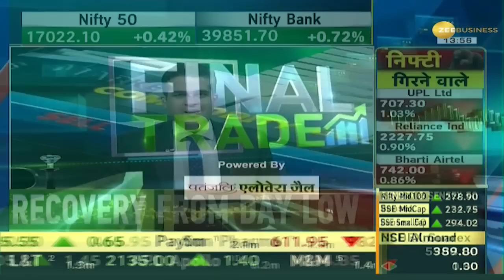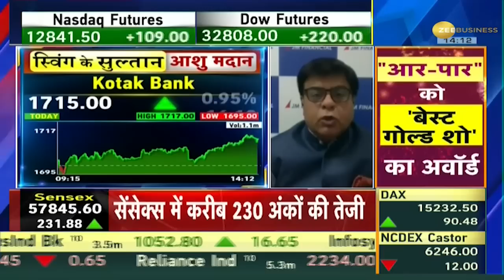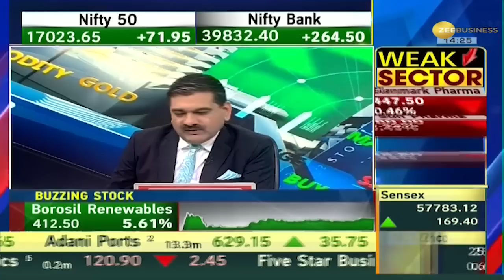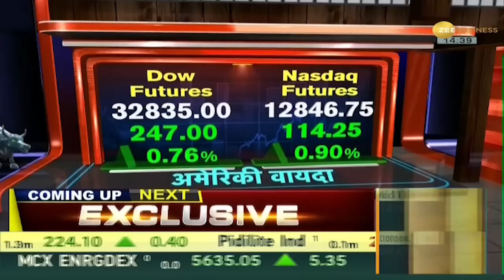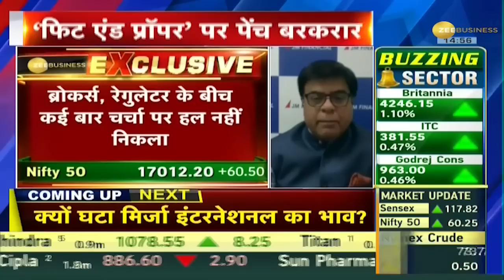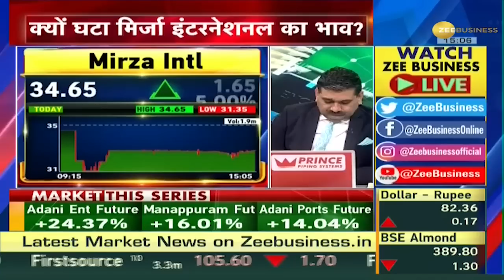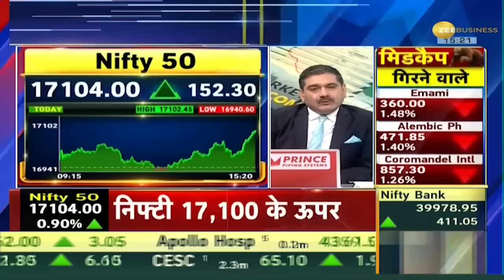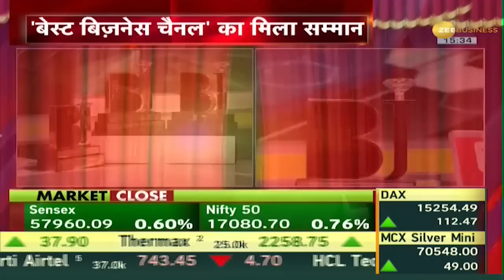Final Trade: बढ़त के साथ बंद हुए शेयर बाजार; Nifty 17,050 के ऊपर, Sensex 346 अंक उछला | Closing Bell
Today the S&P BSE Sensex gained 346 points to end at 57,960 level, while the Nifty 50 inched 129 points higher to close at 17,081 level.

आज Sensex 346 अंकों की बढ़त के साथ 57,960 के लेवल पर बंद हुआ. वहीं, Nifty 129 अंकों की बढ़त के साथ 17,081 के लेवल पर क्लोज हुआ.